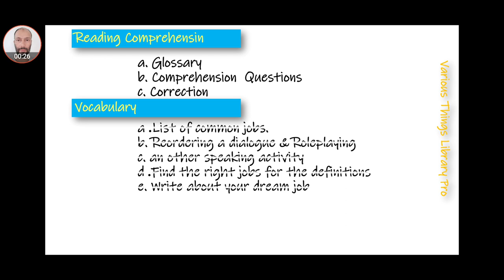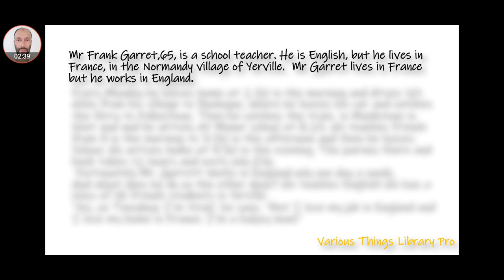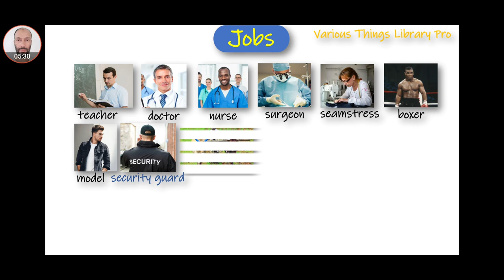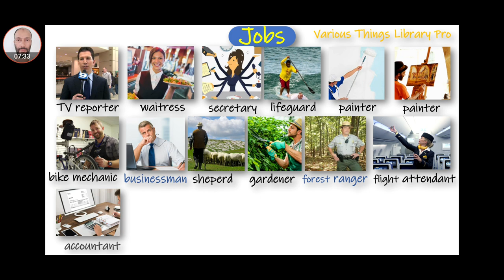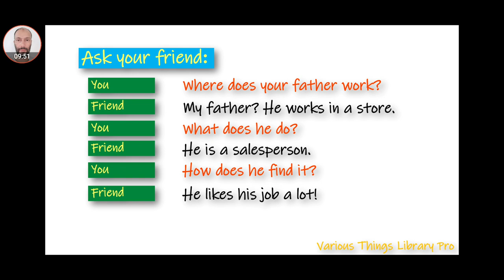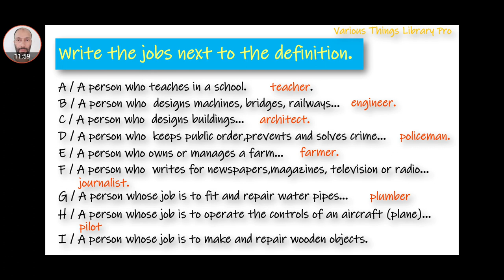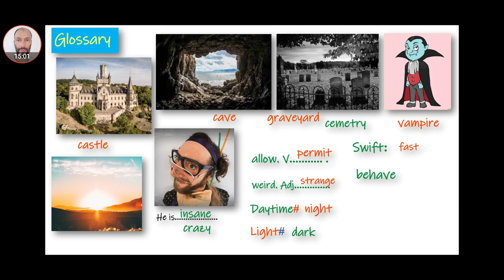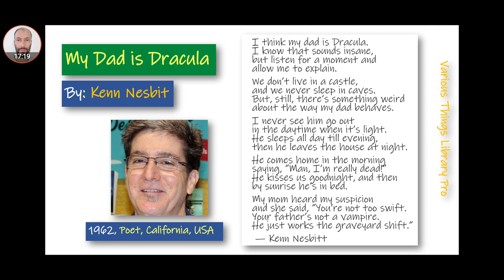Unit 10.JOBS, & OCCUPATIONS in English. الوظائف الحرف المهن في الانجليزية.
Electrician كهربائي
lineman مصلح خطوط الهاتف